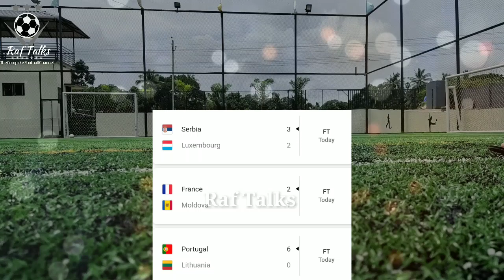ഗോളടിമേളം നടത്തി ഇംഗ്ലണ്ട്, രക്ഷപ്പെട്ട് ഫ്രാൻസ്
Euro 2020 qualifier Results
14/11/19 ന് നടന്ന മത്സരങ്ങളുടെ റിസൾട്ട്